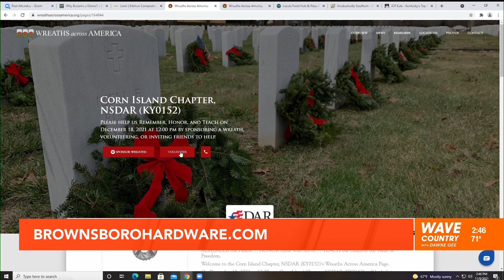Wreaths Across America with Brownsboro Hardware on WAVE Country November 8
Thanks to Dawne Gee and WAVE 3 News for a great interview about the "Wreaths Across America" program.If you missed it, take a look:peopleyouknowproductsyoutrust